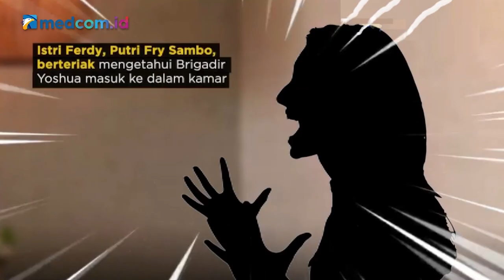Kompolnas Desak Rekonstruksi Kasus Penembakan Brigadir Yosua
Komisioner Komisi Kepolisian Nasional (Kompolnas) Albertus Wahyurudhanto mengatakan pihaknya mendesak kepolisian segera menggelar rekonstruksi kasus penembakan sesama anggota polri yang menewaskan Brigadir Nofriansyah Yosua Hutabarat (J) di rumah singgah Kepala Divisi Profesi dan Pengamanan (Kadiv Propam) Mabes Polri Irjen Ferdy Sambo pada Jumat (8/7/22). Menurut Wahyu, rekonstruksi dilakukan agar penyebab tewasnya Brigadir Yosua dapat diketahui.